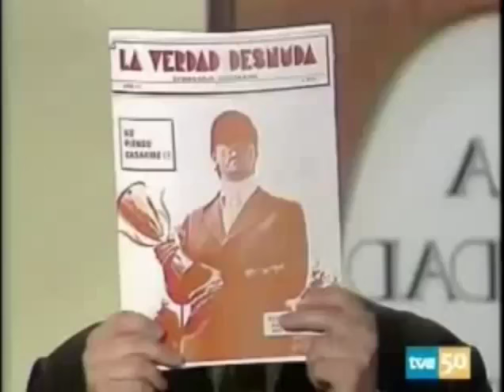5 minutos nada menos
Año: 1985
Director: Fernando García de la Vega
Guión: José Muñoz Román
Intérpretes: Concha Velasco, Pedro Osinaga, Quique Camoiras, José Sazatornil, Luis Varela, Margot Cottens, Alfonso del Real, María Isbert...
¡Cinco minutos nada menos! es una revista musical en dos actos, con libreto de José Muñoz Román y música de Jacinto Guerrero estrenada en el Teatro Martín de Madrid el 21 de enero de 1944. Fue uno de los mayores éxitos teatrales de la década en España y superó las 1000 representaciones con lleno absoluto, manteniéndose en cartel hasta marzo de 1948.